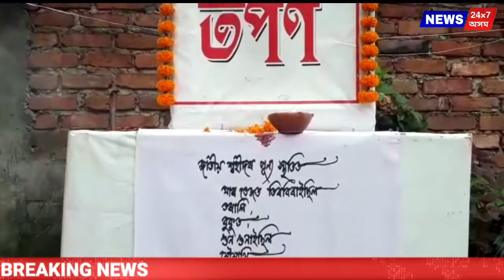PARAG KUMAR DAS. 17 May 2020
MANAB ADHIKAR SANGRAM SAMITI (MASS) Martyr's day 17 May.